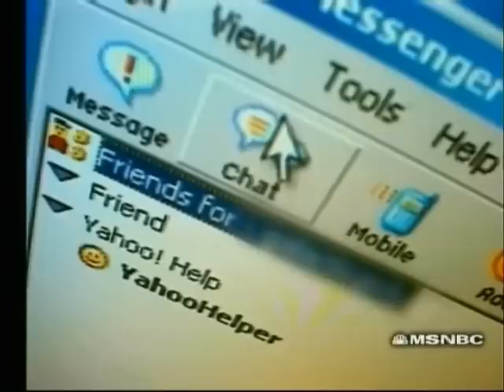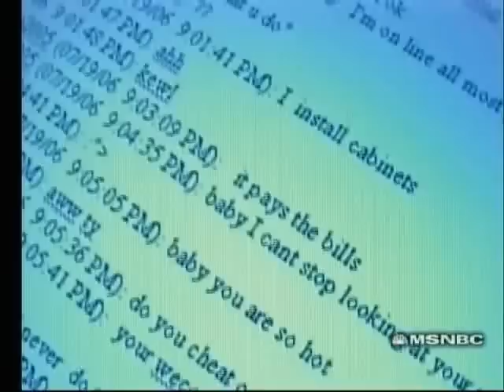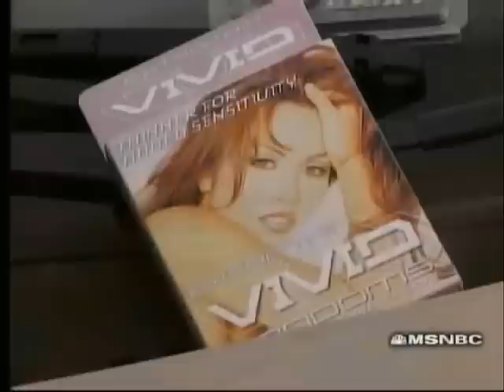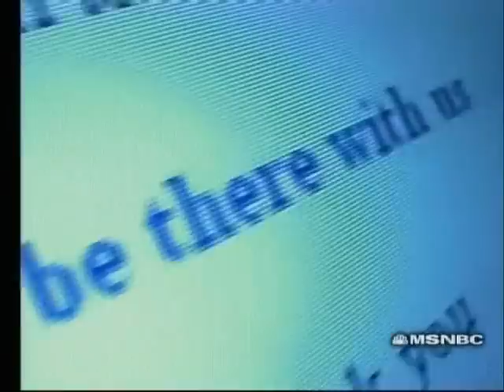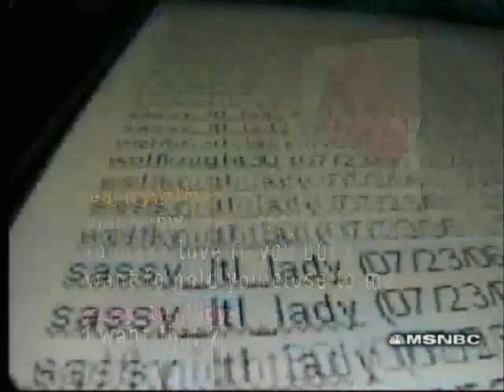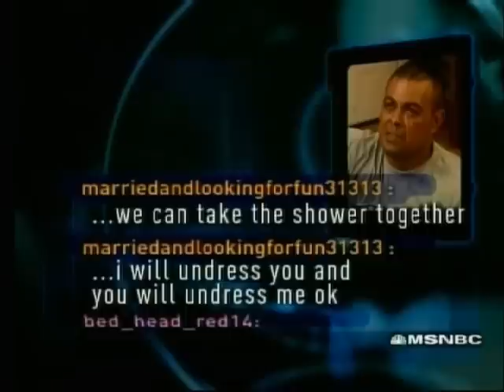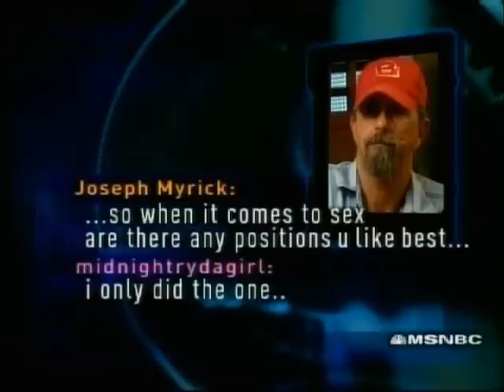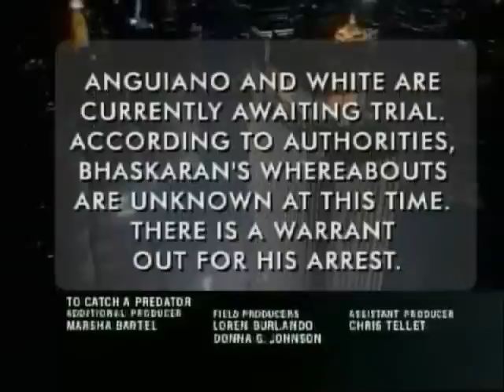TCaP Georgia full episode GTA cut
The GTA cut from 2013